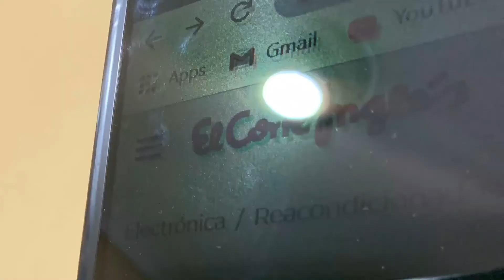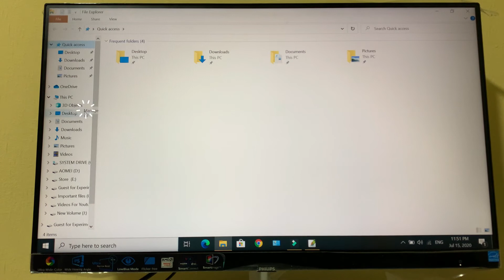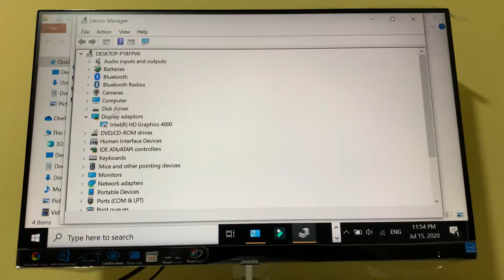Laptop's Black Screen Solution Samsung NP350V5C screen replacement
Samsung NP350V5C Black Replacement Screen Solution